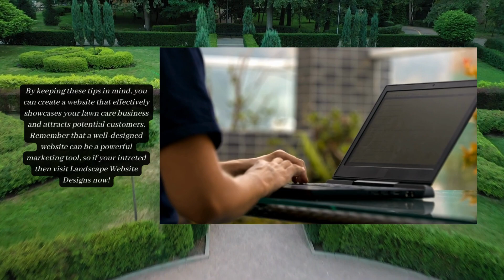Tips to Website Design for Lawn Care Business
Does your lawn care business need an online presence? Look no further than Landscape Website Designs! We provide tips and tools to get you started on the right foot with website design for lawn care businesses. With our expertise and knowledge, you'll be sure to make a lasting impression on your clients and potential customers. Get started now with Landscape Website Designs and take your lawn care business to the next level!